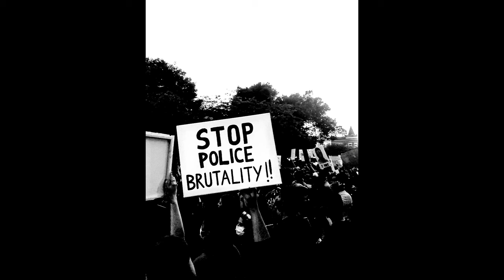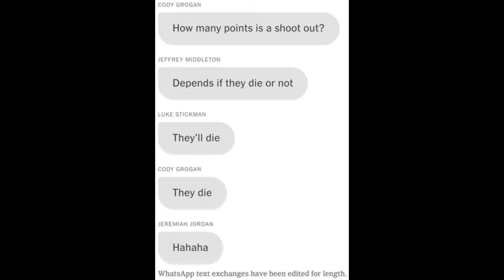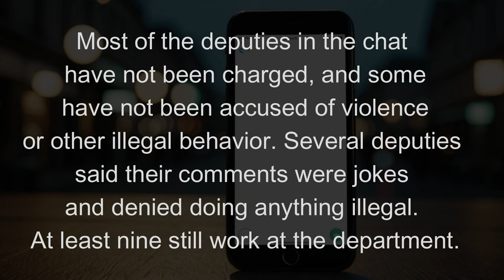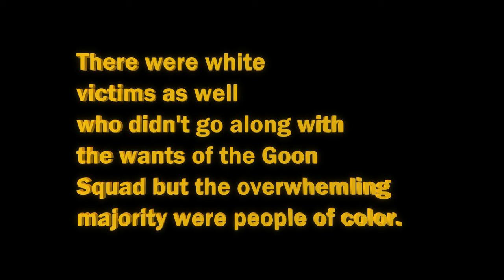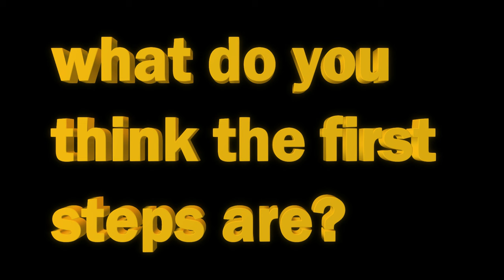The 5% Truth - Rankin County Goon Squad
A total of six former deputies have pleaded guilty. Federal prosecutors say that, for nearly two decades, they barged into homes in the middle of the night, handcuffing and torturing occupants for information or confessions. The current charges stem from a January 2023 home invasion of the residents of Michael Jenkins and Eddie Parker.

The officers repeatedly shocked them with Tasers, sexually assaulted them with a sex toy and shot Jenkins in the face, nearly killing him.

Parker spoke to reporters after one of the sentencing hearings.

Eddie Parker, Victim of Rankin County, Mississippi, Police: What's done already, man, can't be erased, man, can't be taken back. I relive this every day.